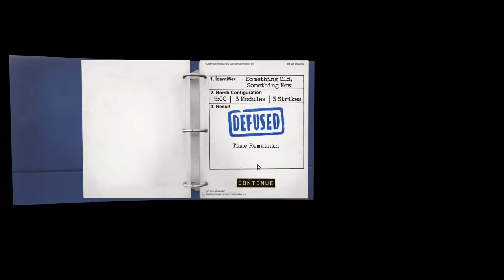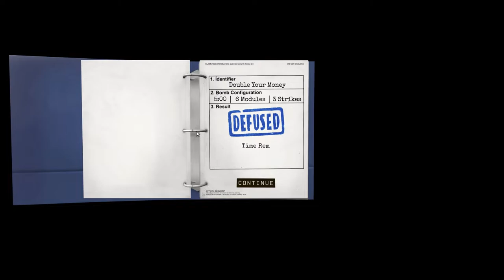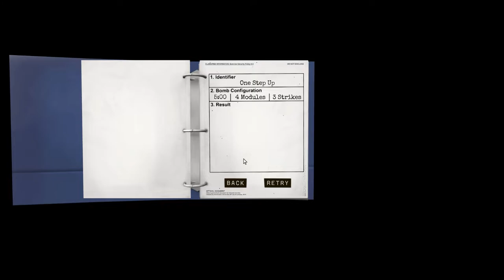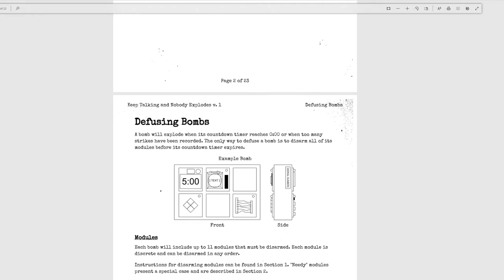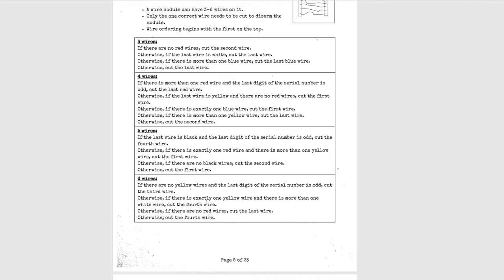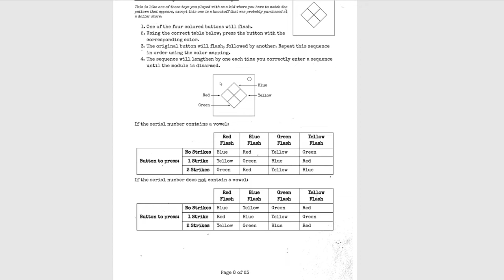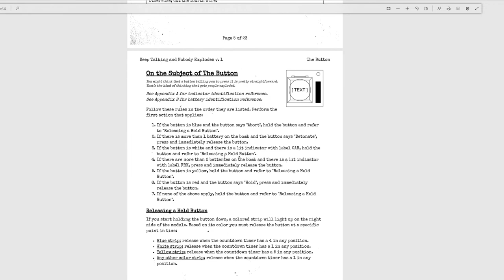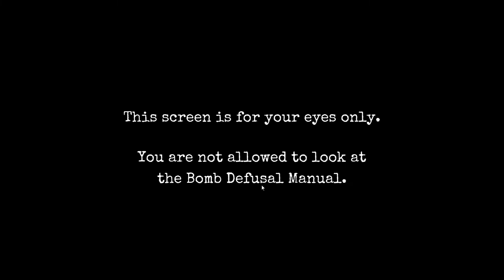خلك تتكلم مافي حد بينفجر Keep Talking and nbody dies